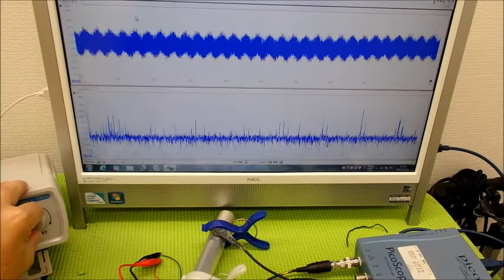音圧測定装置：超音波テスターを利用した実験動画 Ultrasonic system